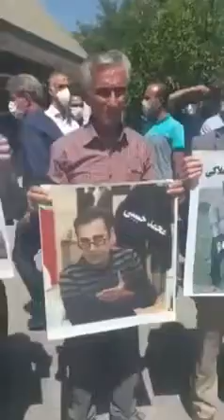هم اکنون تجمع سراسری با شکوه معلمان در